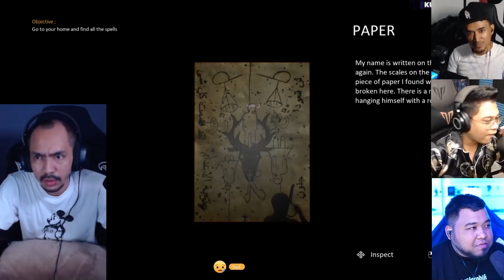🔴 GTA 5 | CHIKO DENGAN CKEY CABAR TOK PIAH MAIN GAME SERAM PART 3